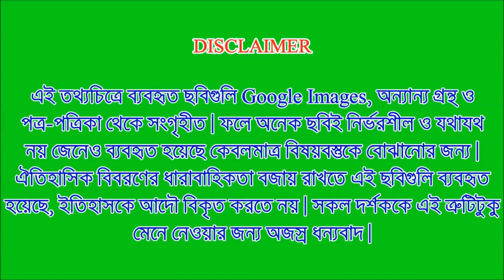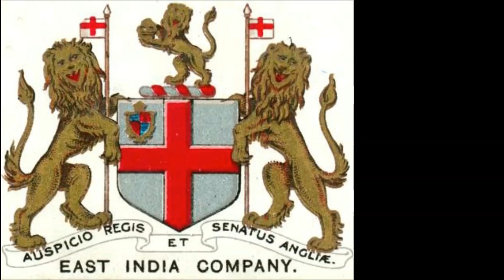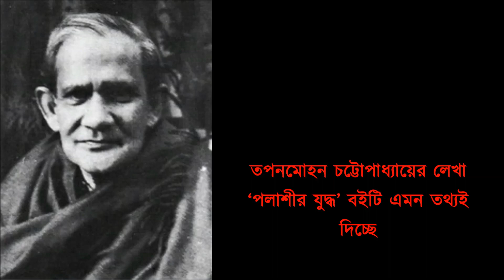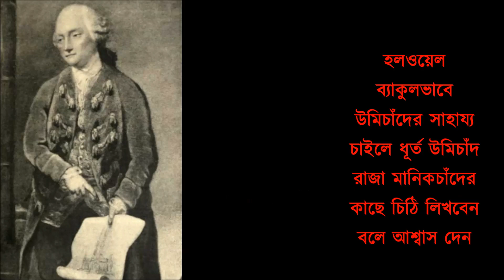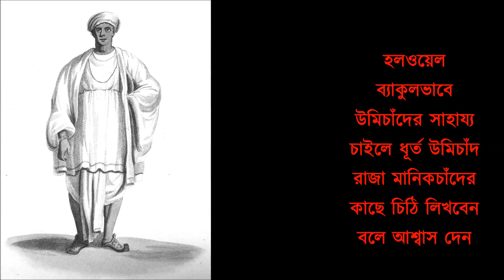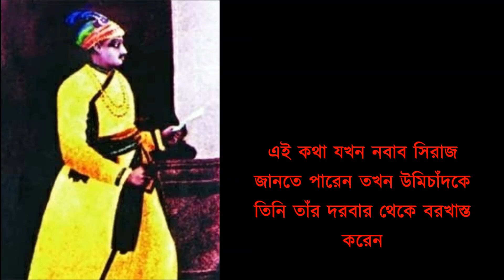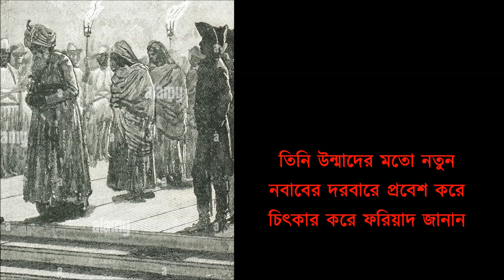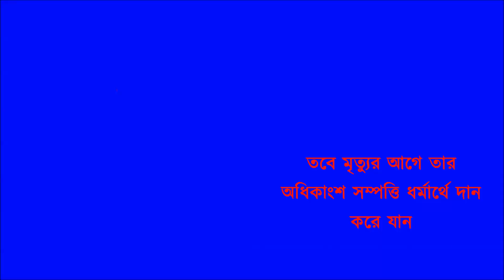পলাশী যুদ্ধের ষড়যন্ত্রকারী শিখ ব্যবসায়ী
পলাশীর যুদ্ধে সিরাজের বিরুদ্ধে বেইমানি ও বিশ্বাসঘাতকতাকারীর সমুচিত শিক্ষা।